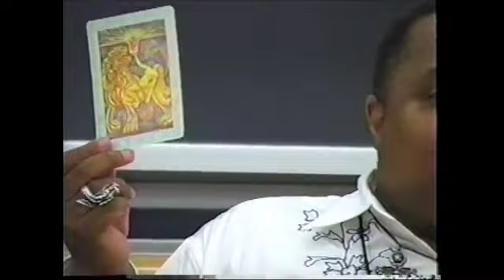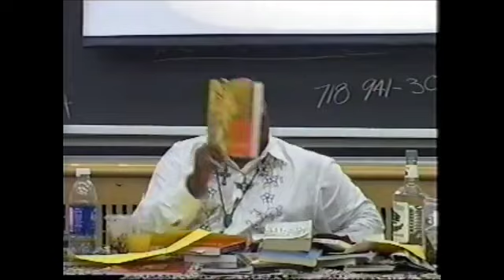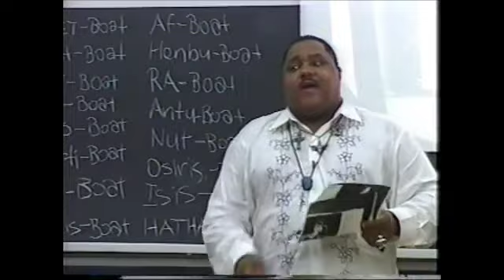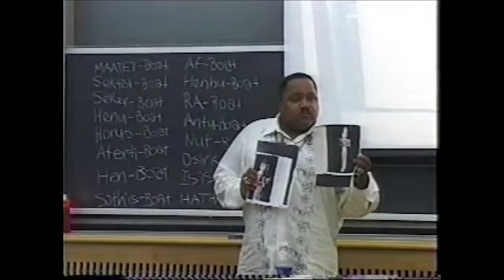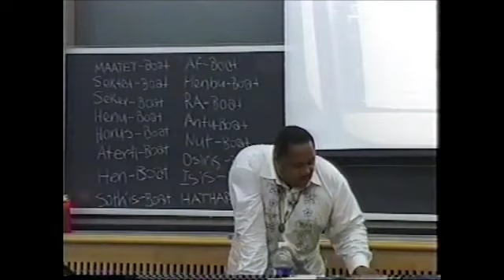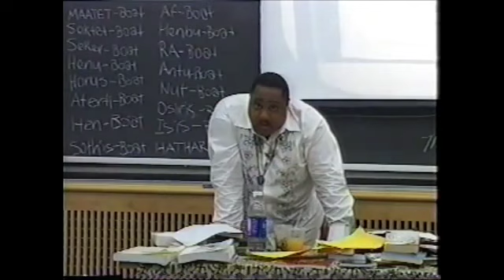SEXUAL KUNG FU 23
@bobbyhemmitt lectures

2004

Brooklyn, NY